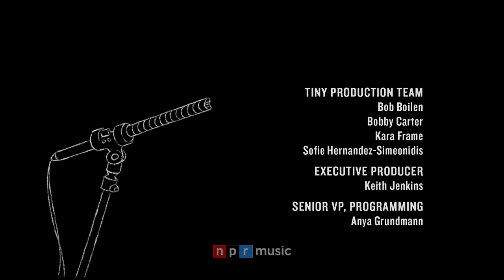Ya Tseen: Tiny Desk (Home) Concert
Sam Yellowhorse Kesler | November 9, 2021
"It's Indigenous Peoples' Month every month, don't you forget, mark your calendars," says Nicholas Galanin. "I think it's important right now that we uplift and acknowledge Indigenous people beyond holidays or months, allocated time." Galanin, who's Tlingit and Unangax̂, leads Ya Tseen and brings his perspective as an Indigenous artist to every aspect of the band's music and artistry. Even the backdrop of their Tiny Desk (home) concert is a house screen — the largest of its kind in Southeast Alaska — carved by Will Burkhart and Galanin (as an apprentice). The video itself was filmed at the Sheet'ka Kwaan Naa Kahidi community house, which is modeled after customary Tlingit Long Houses.

Minutes can quickly turn into an hour listening to Ya Tseen's music, which uses a combination of electronic and acoustic elements to create an inviting atmosphere. But his words are often far more cutting, literally so on "Knives," which hides an ominous bent under an otherwise dreamy texture. It's the first song off the band's debut album, Indian Yard, though by no means Galanin's first foray into music; he's performed under other names like Silver Jackson and Indian Agent, and collaborated with the likes of Tanya Tagaq and Meshell Ndegeocello.

Galanin is also a prolific visual artist, often focusing on political and anti-colonialist statements. His Tiny Desk brings all the elements of his work — music, video and artistry — together in a single package.

SET LIST
"Knives"
"Light the Torch"
"Back in That Time"

MUSICIANS
Nicholas Galanin: vocals, keys, synthesizers, djembe
Benjamin Verdoes: vocals, guitar, drums
Zak Dylan Wass: guitar, vocals
Qacung: Vocals, hand drum Jesse Hughey: vocals, electronics

CREDITS
Video: Aaron Minks, Jesse Hughey
Audio: Wilson Rahn, Bryan Lovett

Producer: Sam Yellowhorse Kesler
Video Producer: Maia Stern
Audio Mastering: Josh Rogosin
Tiny Production Team: Bob Boilen, Bobby Carter, Kara Frame, Sofie Hernandez-Simeonidis
Executive Producer: Keith Jenkins